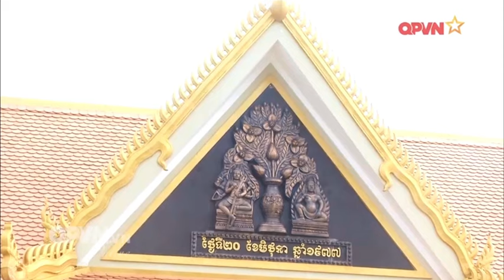47 năm “con đường tiến tới đánh đổ chế độ diệt chủng Pol Pot”